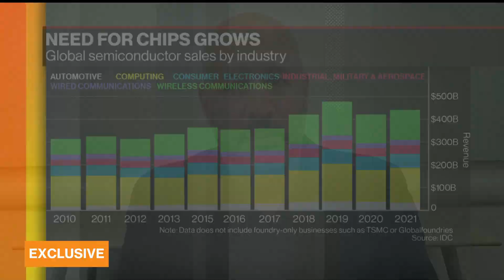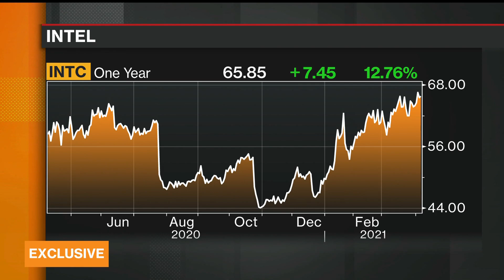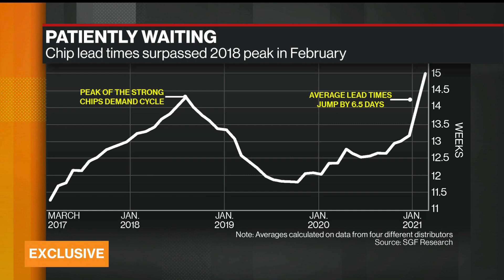Pandemic Accelerated Demand for Chips, Says Intel's Bryant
Apr.07 -- Gregory Bryant, Intel executive VP of client computing, talks about the demand for semiconductor chips with Matt Miller.